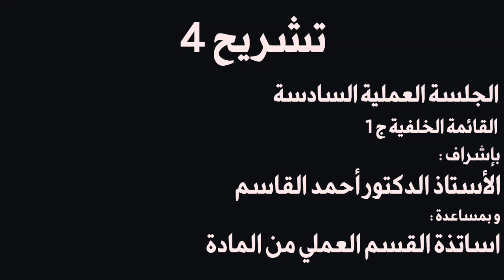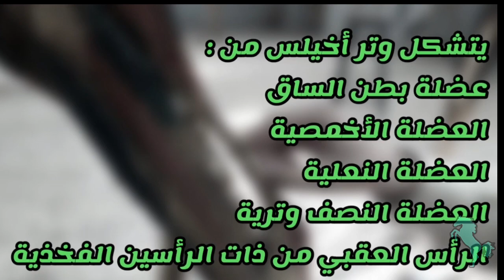تشريح 4 : القائمة الخلفية ج 1 ( عينات ) | طبائع الحيوان - Animal Natures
مادة التشريح 4 يلي بتحكي عن العضلات و الأعصاب و الأوعية الدموية ( شرايين و أوردة ) و حتى الأحشاء و العظام بشكل طوبوغرافي ❤️

اليوم حكينا القائمة الخلفية ج 1❤️
الشرح كان على العينات !
مساعدة و إشراف :
الأستاذ الدكتور أحمد القاسم
و اساتذة القسم العملي من المادة
كل الشكر و التقدير ❤